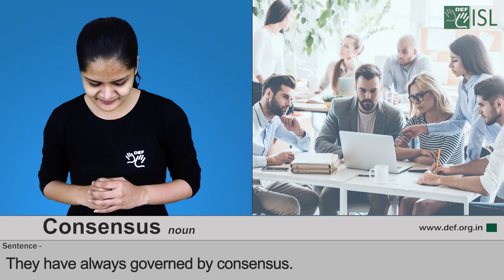Consensus (noun) Word of the Day for January 11th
Consensus (noun)

Meaning :- a general agreement.

Examples:- 1. She is skilled at achieving consensus on sensitive issues.
2. They have always governed by consensus.